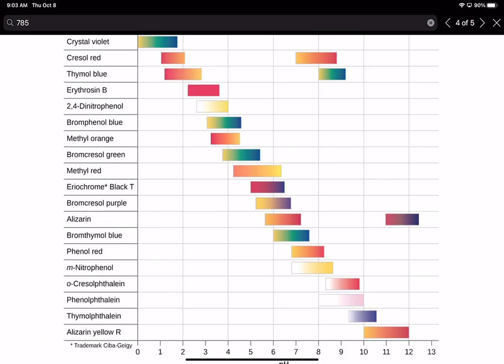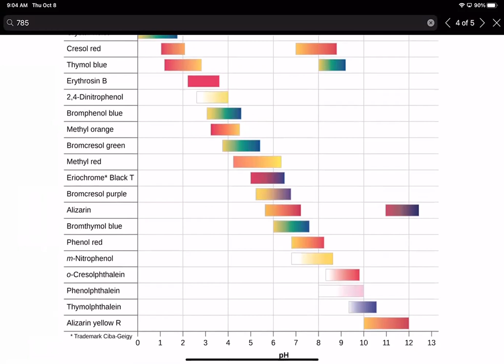Chapter 14 Acid-Base Equilibria pt2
Buffers - Henderson Hasselbalch